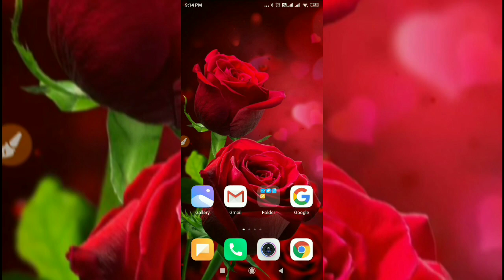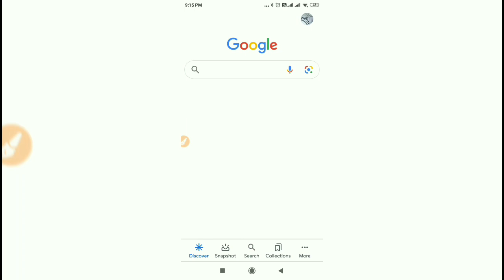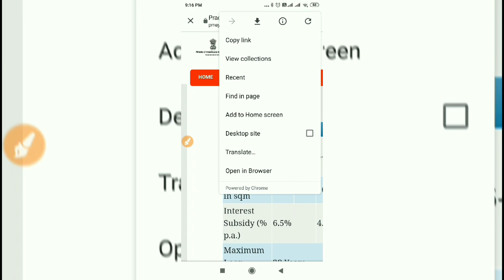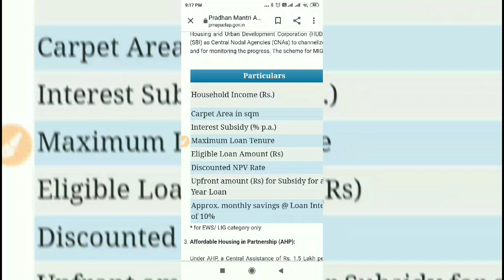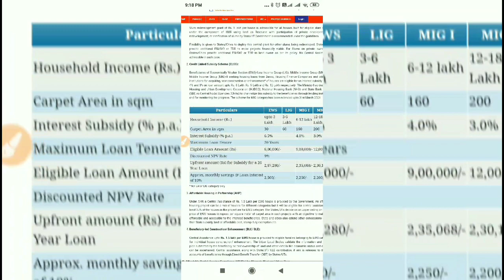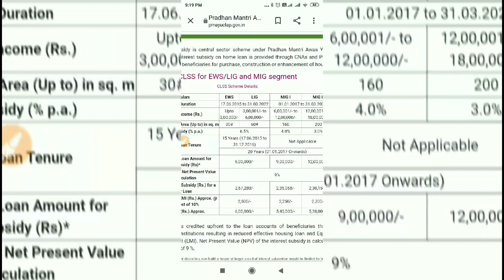सभी को क्यूं नहीं मिलती सब्सिडी प्रधानमंत्री आवास योजना में // Why Subsidy is not received in PMAY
Hello Friends
Is video me hamko batayenge ki why everyone not received subsidy in Pradhan Mantri Awas Yojana and what is the eligibility to avail subsidy benefits under Pradhan Mantri Awas Yojana sabhi logo ko Pradhan Mantri Awas Yojana me subsidy kyu Nahi milti ya subsidy kam kyu milti ha and tell you the reason  that why everyone not received loan subsidy in Awas Yojana.

धन्यवाद